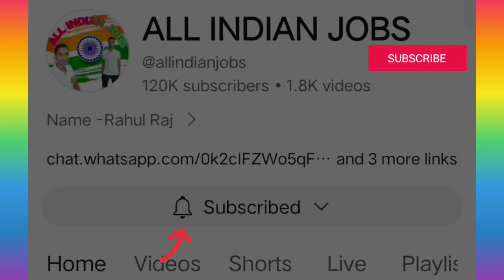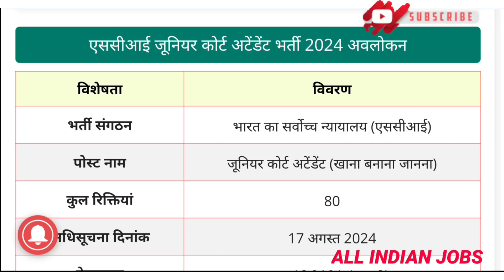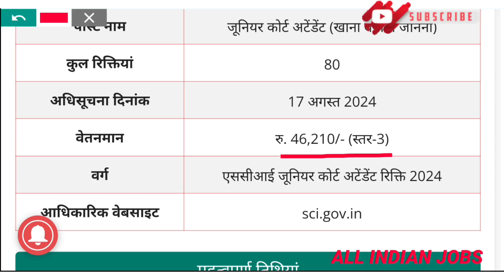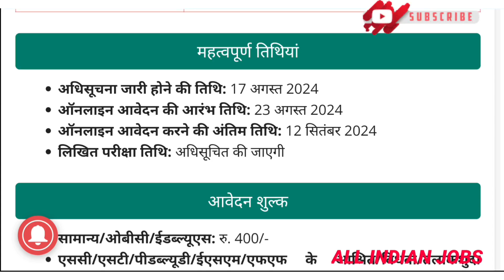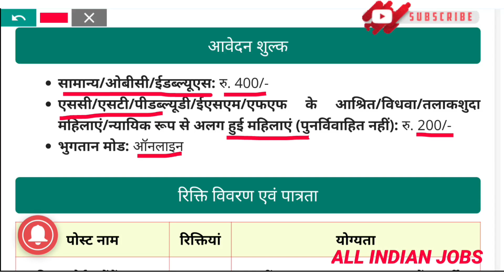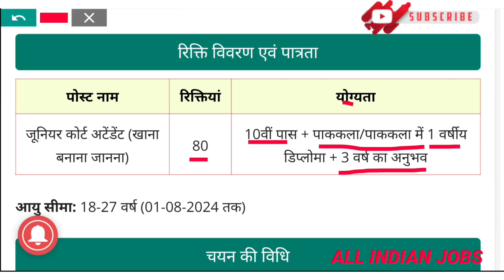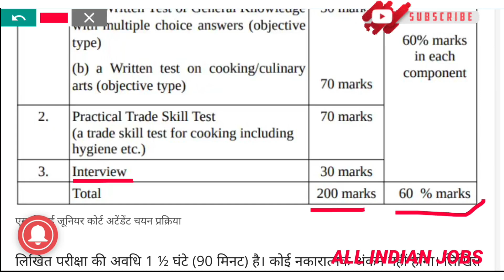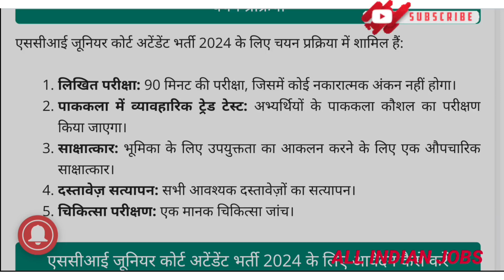भारतीय सर्वोच्च न्यायालय (SCI) ने 80 जूनियर कोर्ट अटेंडेंट (कुकिंग COOK) के लिए भर्ती अप्लाई online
Google

Whats app 👇👇👇📚

SCI Junior Court Attendant (Cooking) Vacancy 2024: 10वीं पास जूनियर कोर्ट . SCI Jobs 2024: SCI Junior Court Attendant (Cooking) Recruitment 2024: Check important dates, salary, age limit, last date to apply.

सुप्रीम कोर्ट II एससीआई में जूनियर कोर्ट अटेंडेंट भर्ती ... - यूट्यूब

Uploaded by:
E education
Posted:

SC Recruitment 2024: सुप्रीम कोर्ट में 10वीं पास के लिए भर्ती; जूनियर कोर्ट ...
1 day ago — जूनियर कोर्ट अटेंडेंट (कुकिंग नोइंग) भर्ती के लिए आवेदन प्रक्रिया 23 अगस्त, 2024 से शुरू होगी। उम्मीदवार 12 सितंबर तक ...

SCI Junior Court Attendant Vacancy 2024: एससीआई जूनियर कोर्ट अटेंडेंट के ...
15 hours ago — ... Details. एससीआई जूनियर कोर्ट अटेंडेंट कुकिंग भर्ती 2024 के लिए कुल 80 पदों पर आवेदन आमंत्रित किए गए हैं। यह भर्ती ...

Jobs 2024: 10वीं पास के लिए है सुप्रीम कोर्ट की ये नौकरी, सेलेक्ट हुए तो मिलेगी तगड़ी सैलरी Supreme Court Of India Junior Court Attendant Recruitment 2024: सुप्रीम कोर्ट में नौकरी पाने का बढ़िया मौका सामने आया है. इन वैकेंसी की ...

SCI Junior Court Attendant (Cooking) Recruitment 2024 : सुप्रीम कोर्ट में  भारतीय सर्वोच्च न्यायालय में जूनियर कोर्ट अटेंडेंट में कुकिंग के पदों पर ऑनलाइन आवेदन करने के लिए उम्मीदवार की योग्यता ...

Supreme Court vacancy 2024: सुप्रीम कोर्ट में 10वीं पास के लिए शानदार नौकरी, Supreme Court Recruitment 2024: सुप्रीम कोर्ट ने 10वीं पास युवाओं के लिए जूनियर कोर्ट अटेंडेंट की वैकेंसी निकाली है। · SCI Junior Court ...
Missing: COOK)  ‎| Show results with: COOK)
सर्वोच्च न्यायालय में जूनियर कोर्ट अटेंडेंट की निकली भर्ती, यहा देखे पूरी जानकारी
 भारत के सर्वोच्च न्यायालय ने 80 रिक्तियों के लिए जूनियर कोर्ट अटेंडेंट (कुकिंग नॉइंग) पद पर आवेदन आमंत्रित किए हैं।

SCI Junior Court Attendent Recruitment 2024 - भारत का सर्वोच्च न्यायालय में नई
SCI Junior Court Attendent Recruitment 2024 – भारत का सर्वोच्च न्यायालय में नई भर्ती,ऐसे करें आवेदन देखें पुरी जानकारी.

SCI Junior Court Attendant Recruitment 2024: सुप्रीम कोर्ट मे आई कोर्ट
 SCI Junior Court Attendant Recruitment 2024 के तहत ; रिक्त कुल 80 पदो पर भर्ती हेतु ; ऑनलाइन आवेदन प्रक्रिया को
Your question will be shared with online publishers who may be able to answer it. When shared, it won’t be associated with